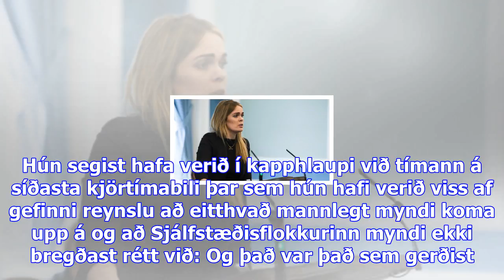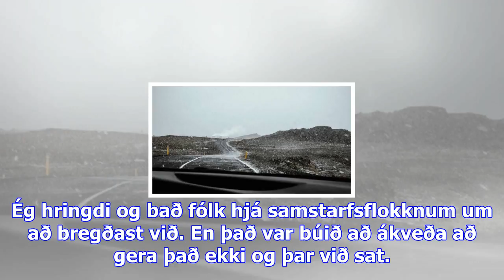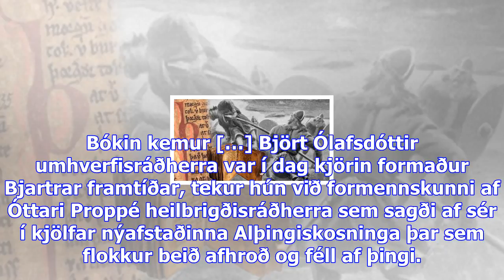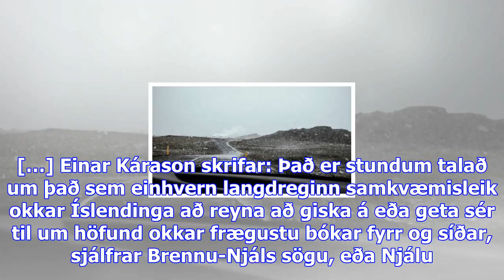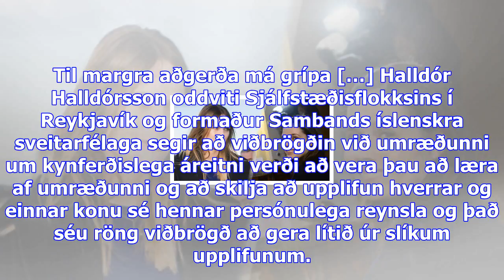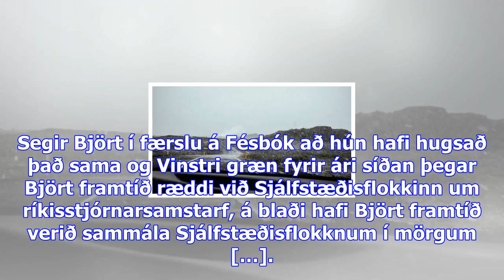Björt varar katrínu og vinstri græn við: „það mun eitthvað koma uppá – það verða hneykslismál“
Föstudagur 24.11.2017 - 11:16 - Ummæli () Björt Ólafsdóttir og Katrín Jakobsdóttir. Samsett mynd/DV ...